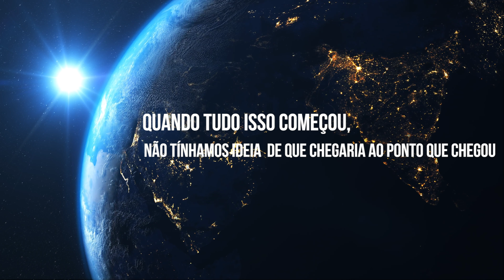Colabora na cobertura da pandemia do Coronavírus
Nós, do Projeto Colabora, gostaríamos de aproveitar esse espaço para agradecer a você, leitor, que nessas semanas tão difíceis escolheu se informar com a gente. Seguiremos te atualizando todos os dias sobre os impactos do coronavírus, sobre as ações que vêm sendo feitas para o combate ao vírus e mostrando a realidade de quem está mais vulnerável, com um olhar aprofundado e humanizado. Você pode acessar todas as informações sobre a pandemia Obrigad@